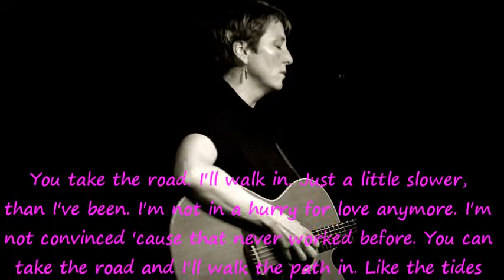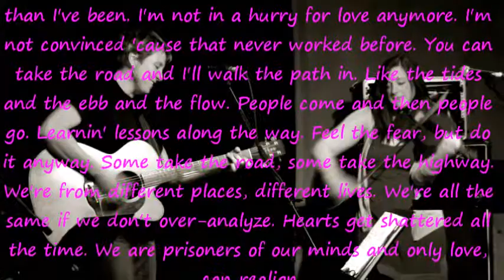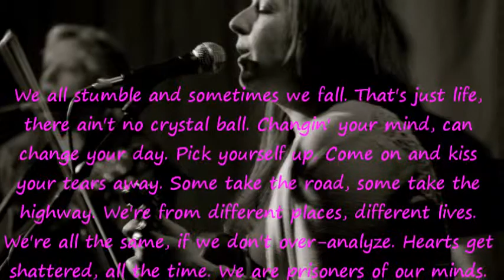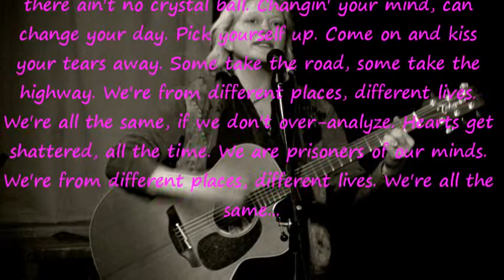Some Take the Highway (lyric video)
From the album Calamity Janes.